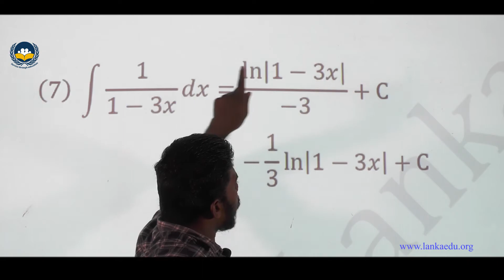தொகையீடு Practice Sheet 03 Question No - 07